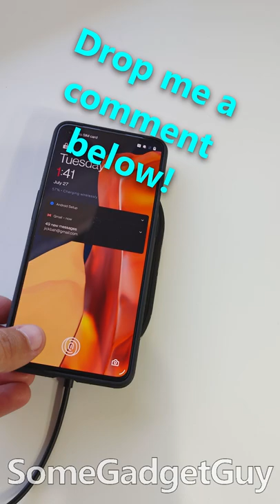Can someone explain to me why Wireless Charging is such a big deal?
For real? Why is wireless charging looked at as such an important feature? You gotta drop me some comments on this one!